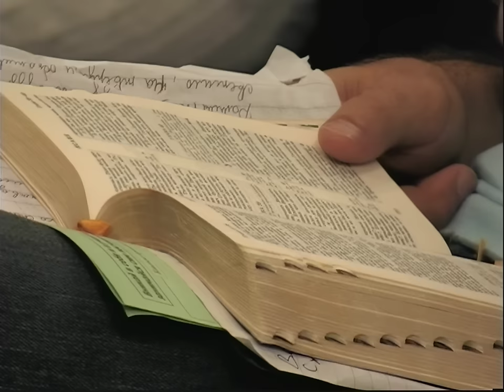Дерзновение в молитве | Виталий Бондаренко Проповеди христианские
"Дерзновение в молитве" тема проповеди пастора Виталий Бондаренко

Виталий Иванович Бондаренко (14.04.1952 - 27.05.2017)  - основатель и пастор церкви “Живой Поток” в г. Джексонвилл (с 2000 по 2017 год).  Более 10 лет являлся старшим служителем в штате Флорида и заместителем епископа по восточному побережье США, а в октябре 2013 года был рукоположен на епископа.

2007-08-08